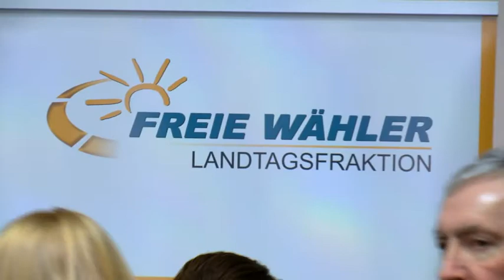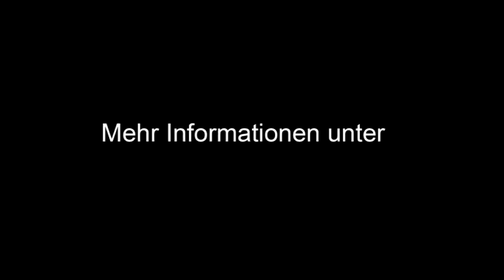Neujahrsempfang 2013 der FREIE WÄHLER Landtagsfraktion im Bayerischen Landtag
Fraktionschef Hubert Aiwanger begrüßte die Gäste der unter dem Motto „Dem Gemeinwohl verpflichtet" stehenden Veranstaltung mit einem Zitat des ehemaligen Bundespräsidenten Theodor Heuss: "'Demokratie lebt vom Ehrenamt.' Wir FREIE WÄHLER gehen noch einen Schritt weiter und sagen: Die aktive Bürgergesellschaft kann ohne Ehrenamt überhaupt nicht funktionieren. Kerngedanke einer in die Zukunft gerichteten Politik muss es sein, das riesige Potential des ehrenamtlichen Bereichs endlich zu erkennen und stärker zu fördern. Die inzwischen eingeführte EhrenamtsCard kann dabei nur ein kleines Trostpflaster sein, denn finanziell werden wir die Leistung der ehrenamtlich Tätigen nie aufwiegen können. Deshalb wollen wir FREIE WÄHLER Ihnen allen heute Abend für Ihre aufopferungsvolle Arbeit unseren herzlichen Dank aussprechen."